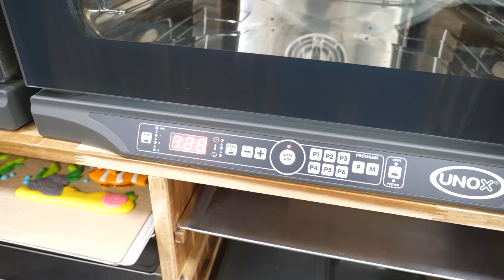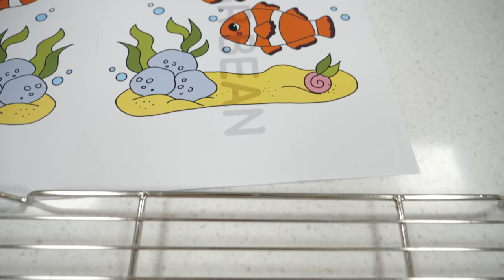How Macaron Artist 'Sugar Bean' Makes Character Macaron, Macaron Art Painting ㅡ Handmade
Hello, It's Sugar Bean! 🧡
I’m really honored to work with Delight
for a collaboration. 👏🏻👏🏻👏🏻
In this video, we have circle marble, avocado🥑,
fried eggs🍳, pizza🍕 shape designed macarons.
Please enjoy the video and if you are interested in
making macarons or interested in watching pleasing videos, please visit Sugar Bean YouTube channel!
ㅡㅡㅡㅡㅡㅡㅡㅡㅡㅡㅡㅡㅡㅡㅡㅡㅡㅡㅡㅡㅡㅡㅡㅡㅡㅡ

ㅡㅡㅡㅡㅡㅡㅡㅡㅡㅡㅡㅡㅡㅡㅡㅡㅡㅡㅡㅡㅡㅡㅡㅡㅡㅡ

ㅡㅡㅡㅡㅡㅡㅡㅡㅡㅡㅡㅡㅡㅡㅡㅡㅡㅡㅡㅡㅡㅡㅡㅡㅡㅡ